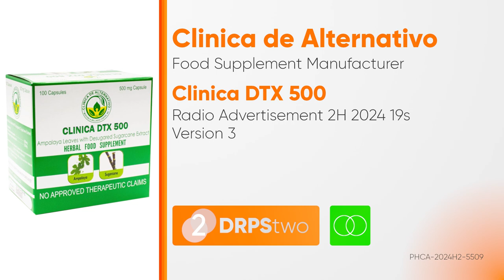Clinica DTX 500 Radio Ad 2H 2024 21s (Version 3) [ST]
Ito po ang 2H 2024 Radio Ad ng Clinica DTX 500 (Version 3).

DRPS Two 8651: Clinica DTX 500 Radio Ad 2H 2024 21s (Version 3) [ST]